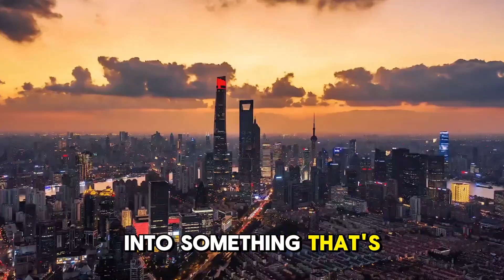Nusantara: 4 Potential Investment Opportunities in Indonesia New Capital | Future of Business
Discover the most promising investment opportunities in Nusantara, Indonesia's new capital city!

In this video, we explore the incredible potential of real estate, infrastructure, technology, and sustainable agriculture in Nusantara. With billions being invested in this futuristic city, now is the perfect time to get in on the ground floor.